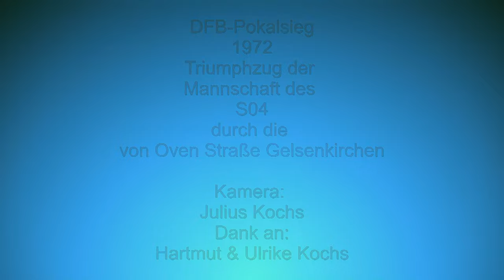Schalker Triumphzug 1972 durch die von Oven Straße Gelsenkirchen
S04 Triumphzug 1972 durch die von Oven Straße anlässlich des DFB-Pokal Gewinns.

„Machst du mich bisschen Freude, schießt du Tor!“ (Ivica Horvat zu Klaus Fischer)

Und Mittelstürmer Fischer (Tor des Jahrhunderts 1977) machte dem Trainer häufig Freude. Eine Freudensaison wurde die Saison 71/72. Das Überraschungsteam, eine Mischung aus erfahrenen Spielern und jungen Wilden, scheiterte erst auf den letzten Metern im Kampf um den Meistertitel, der an Bayern München ging. Aber der Vizemeister Schalke holte den DFB-Pokal. Die Spielzeiten unter Ivan „Ivica“Horvat als Trainer wurden die zweiterfolgreichsten nach der Ära mit Jahrhunderttrainer Huub Stevens. Zum Pokalsieger-Team gehörten, um nur die bekannteren Spieler zu nennen, die Kremers-Zwillinge, Heinz van Haaren und die später in die Jahrhundertelf gewählten Nobert Nigbur (Torwart), Klaus Fichtel, Rolf Rüssmann, Klaus Fischer und Stan Libuda. Dass aus dieser Mannschaft nicht nur der Torwart, sondern auch vier Feldspieler in die Jahrhundertelf gewählt worden sind, mag ein Zeichen dafür sein, welche Begeisterung diese Mannschaft ausgelöst hat, die der kleine Film als Zeitdokument natürlich nur in Ansätzen einfangen kann.

Und Schalke? Im Jahr des Pokalerfolgs zogen bereits die ersten düsteren Wolken des Bundesliga-Skandals auf, der auch Horvat ausbremste, der einige der erfolgreichen Spieler wegen der Verstrickungen in den Skandal nicht mehr einsetzen durfte. Aber seinen Humor hat er wohl trotzdem nicht verloren. Einer seiner überlieferten Sprüche bei einem Spiel im Münchner Olympiastadion:

„Wenn´s kalt wird, legt euch einfach auf den Boden. Die haben hier eine Rasenheizung.“

Bernd Matzkowski